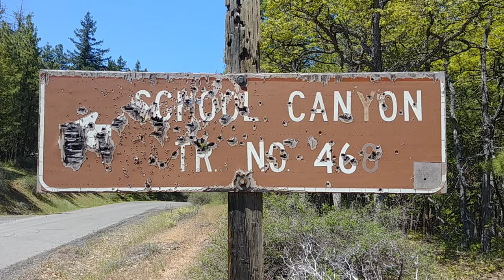Backpacking Badger Creek Wilderness in Mt. Hood NF Oregon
If you find value in my work please consider supporting my channel and more content.

Jam packed with captivating features like rock gardens, wildflower displays, an old abandoned mine, and a dilapidated cabin from the former miner this backpacking loop is accessible as early as mid March making it perfect for shaking off those winter legs. Tucked within a "rain shadow" created by the surrounding mountains this trail system near Dufur Oregon is part of the Mount Hood National Forest and promises a gore-tex free adventure with very low chance of lingering snow while most Oregon trails are still buried in white. Wildflowers peak in mid May and the camping options offer low mile days, perfect for kids and those of us who atrophy from only hiking three seasons here in the Pacific Northwest. Be prepared for lots of sun and if you are interested in gear seen in this video you can find it all here:

Water filter
Solar Panel
Battery for solar
Sleeping pad
UL folding dog bowls
Personal locator beacon
Water bladder
Fly rod
Musher's Secret for pup paws
Puffy jacket